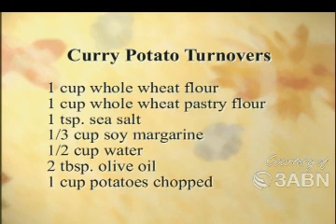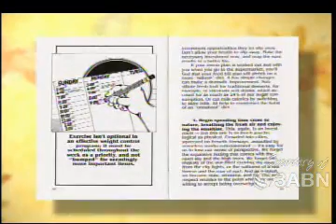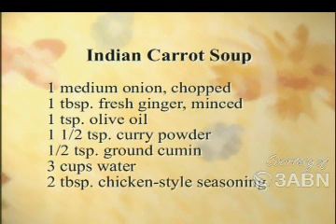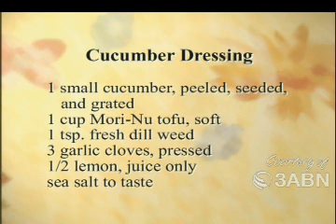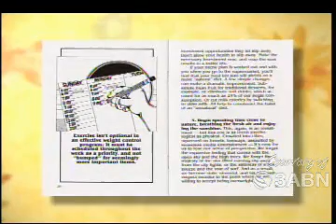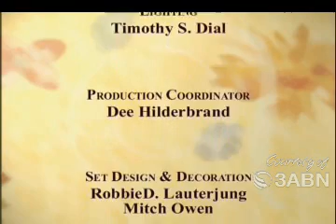Indian Cuisine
Learn all about vegetarian indian cuisine.